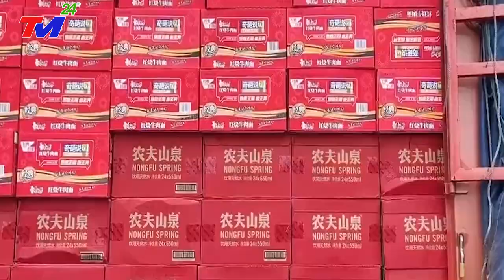SÁNG NAY! THẢM HỌA KINH HOÀNG KHIẾN 2/3 TQ CHÌM TRONG BÓNG TỐI ! HÀNG TRĂM NGƯỜI TỬ VONG